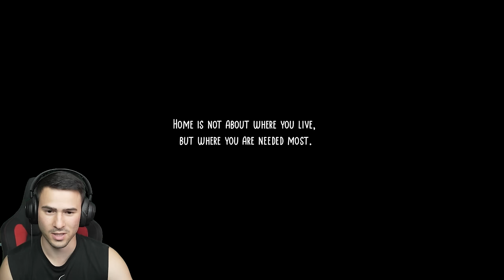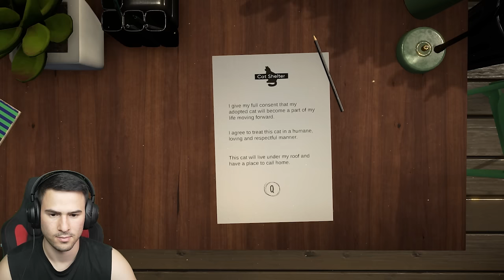Започвам живот като бездомна котка😢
❤️️ УТРЕ 19:00 НА ЖИВО! @ShadowHexStreams